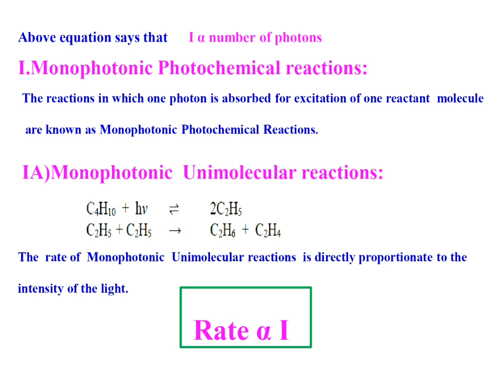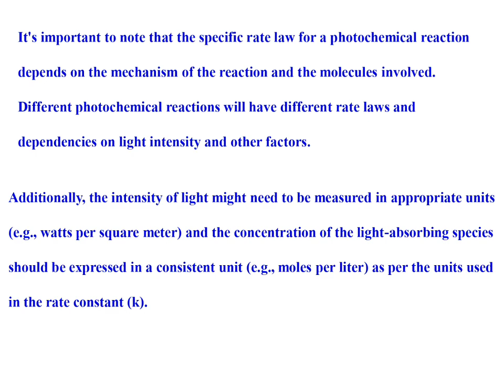EFFECT OF LIGHT INTENSITY ON THE RATE OF PHOTOCHEMICAL REACTIONS#MONOPHOTONIC REACTIONS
THIS M.SC PHOTO CHEMISTRY TOPIC.
IN THIS VIDEO YOU WILL WHAT MONO PHOTONIC AND BIPHOTONIC REACTIONS
AND YOU WILL LEARN THE EFFECT OF LIGHT
INTENSITY ON THE RATE OF THE PHOTO CHEMICAL REACTIONS.